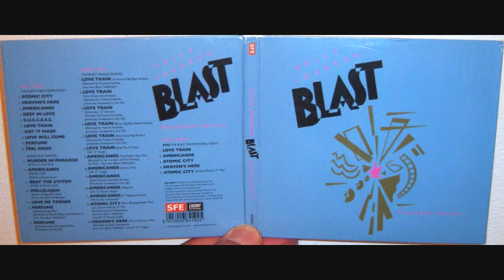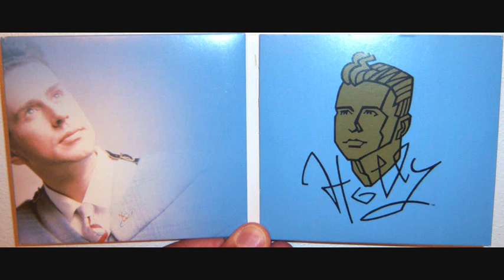Holly Johnson - Across the universe (1991 Pete Lorimer 12" instrumental mix)